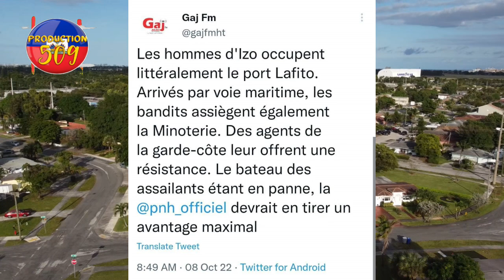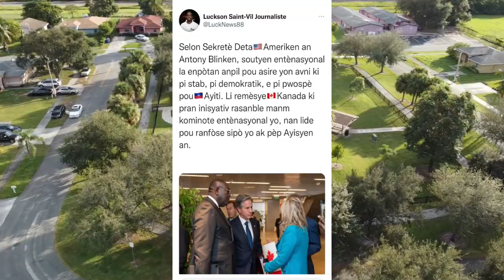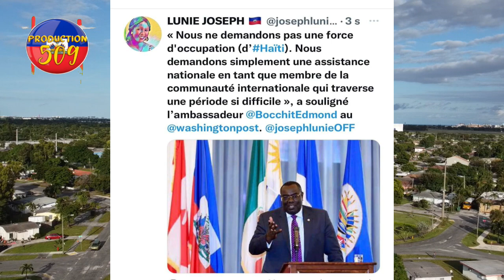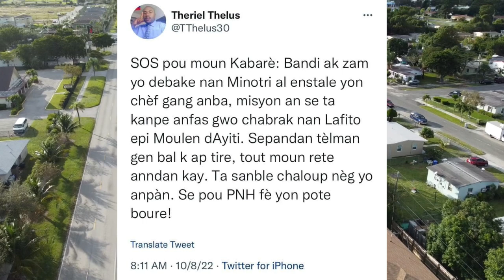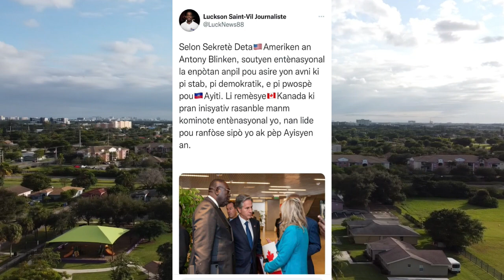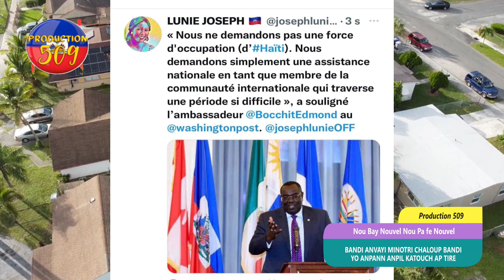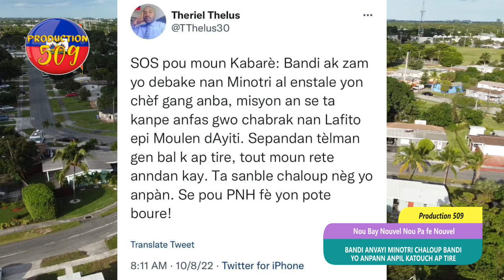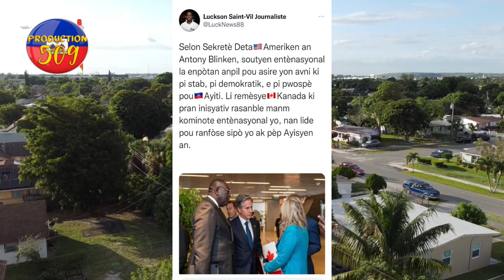Bandi anvayi minotri chaloup bandi yo anpann anpil katouch ap tire lapolis ak lame ratibwaze moun ji